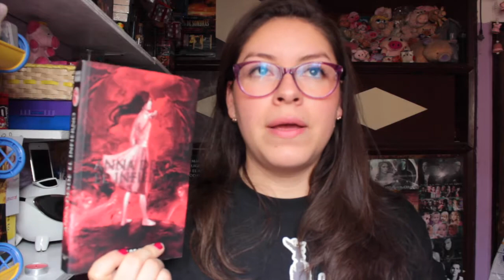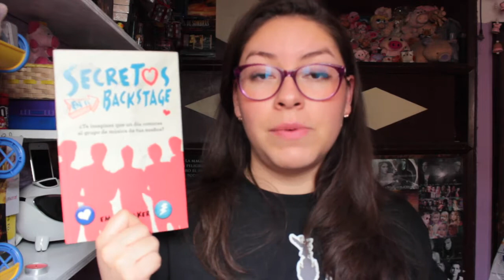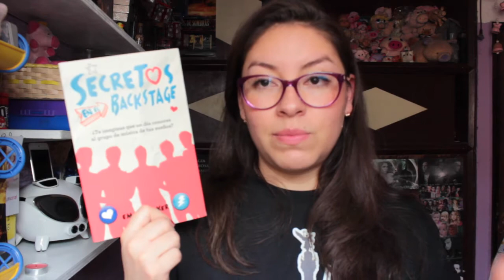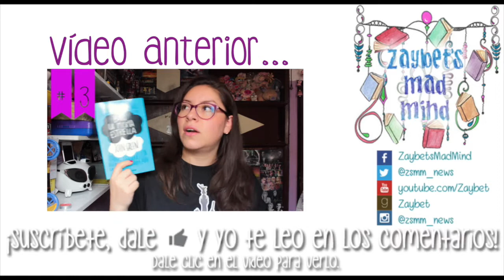Las 7 No mejores lecturas del 204 || Zaybet's Mad Mind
¡Cuéntame qué te pareció! ¿Alguno de estos libros ya lo leíste y compartes mi opinión? O por el contrario te gustaron, dime porqué.

▂ ▃ ▅ ▆ █ ZsMM █ ▆ ▅ ▃ ▂
✰Música en el vídeo:
→ Boring - Pink
Los autores son los encargados de los derechos de autor de dichas canciones.